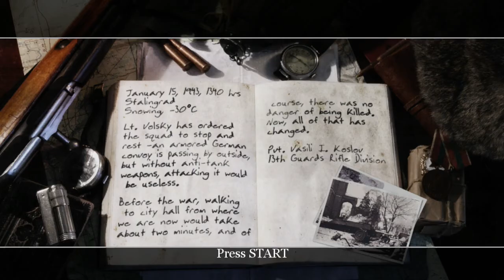Call of Duty 2 mission 6 City Hall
Note: I don't monetize.  I only upload my gameplay for fun.  And my channel isn't "For Kids".

Call of Duty belongs to Infinity Ward.